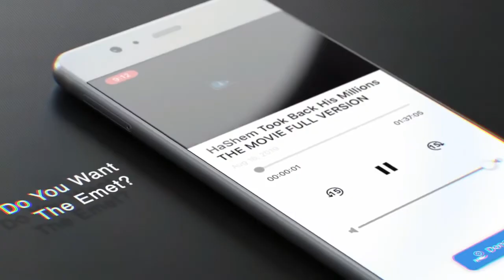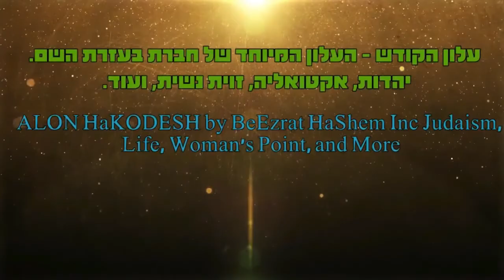מה הולך להיות בזמן הקרוב???🔥💥